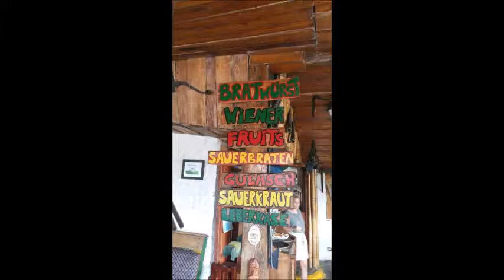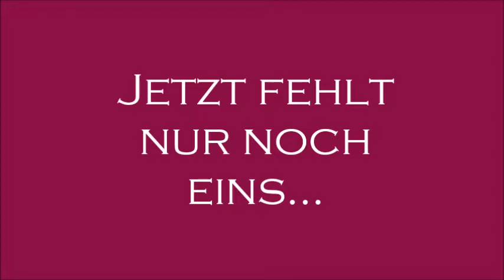Costa Rica du begeisterst uns!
Costa Rica ist einfach immer wieder unglaublich! Zwischen Karibik und Pazifik die Vulkane, umringt von purer Natur. Eine Artenvielfalt, die es sonst kaum ein zweites mal gibt. Tukane, Leguane Brüllaffen, Pelikane, Papageien... Wer hier die Augen nur ein wenig offen hält der wird mit tollen Eindrücken belohnt.
Costa Rica ist immer wieder eine Reise wert!